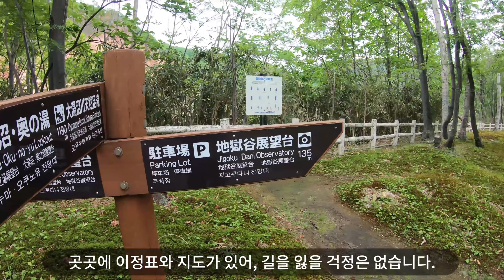삿포로 렌트카 2박3일 - 1 [노보리베츠 Noboribetsu 登別市]